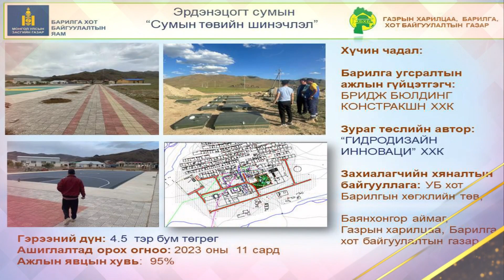Баянхонгор ГХБХБГазар видео танилцуулга,